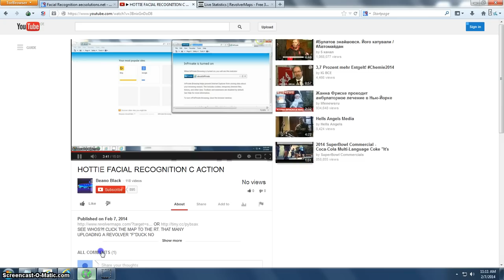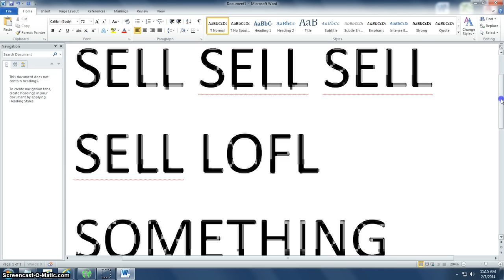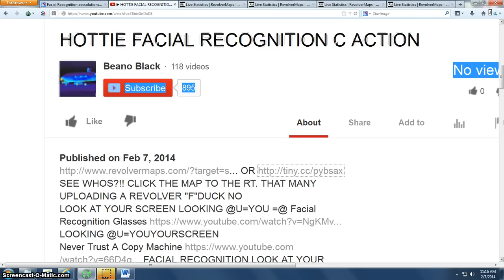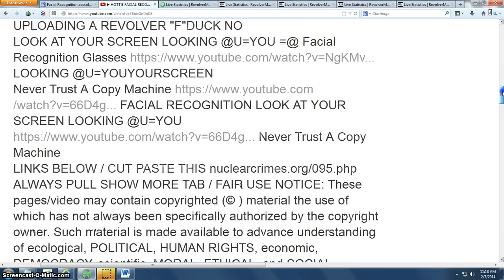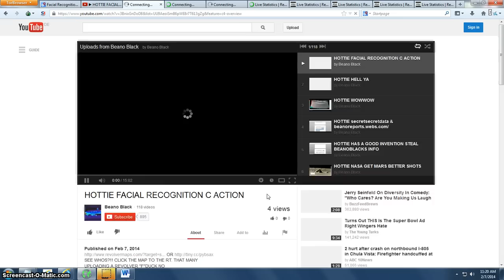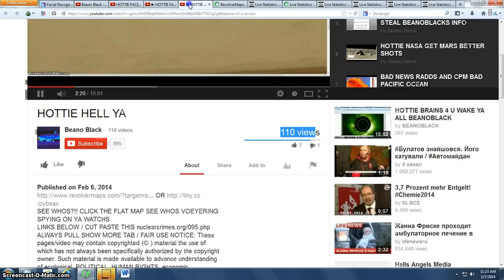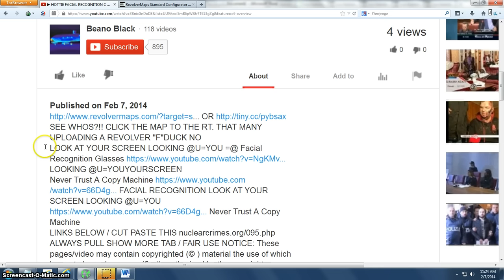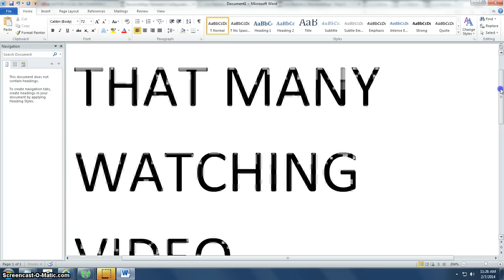BUIZZ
SEE WHOS?!! CLICK THE MAP TO THE RT. THAT MANY UPLOADING A REVOLVER "F"DUCK NO
LOOK AT YOUR SCREEN LOOKING @U=YOU =@ Facial Recognition Glasses LOOKING @U=YOUYOURSCREEN
Never Trust A Copy Machine FACIAL RECOGNITION LOOK AT YOUR SCREEN LOOKING @U=YOU
Never Trust A Copy Machine

CORP. WARFAIR SO CUT AND PASTE LINKS BELOW / CUT PASTE THESE IF, IF CLICK DOESNT WORK ALWAYS PULL SHOW MORE TAB / FAIR USE NOTICE: These pages/video may contain copyrighted (© ) material the use of which has not always been specifically authorized by the copyright owner. Such material is made available to advance understanding of ecological, POLITICAL, HUMAN RIGHTS, economic, DEMOCRACY, scientific, MORAL, ETHICAL, and SOCIAL JUSTICE ISSUES, etc. It is believed that this constitutes a 'fair use' of any such copyrighted material as provided for in section 107 of the US Copyright Law. In accordance with Title 17 U.S.C. Section 107, this material is distributed without profit to those who have expressed a prior general interest in receiving similar information for research and educational

Category

News & Politics

License